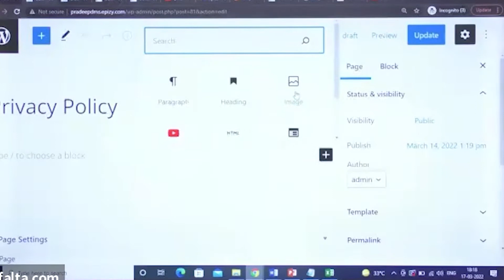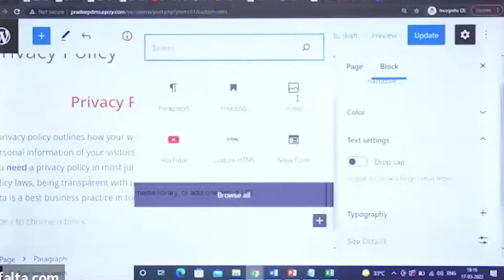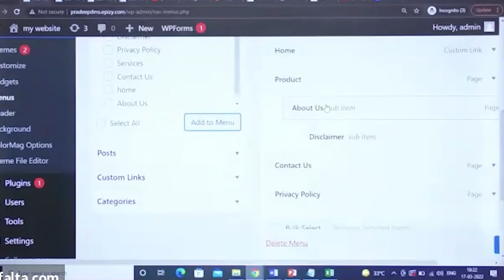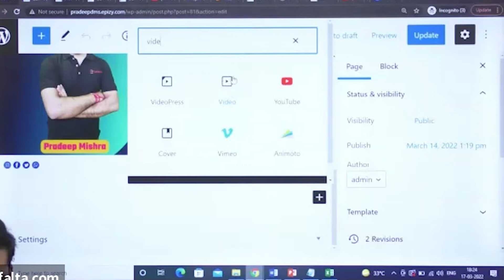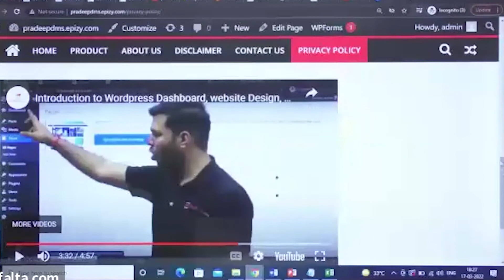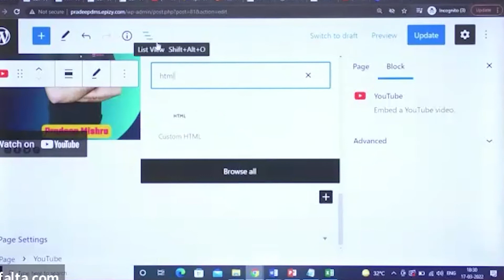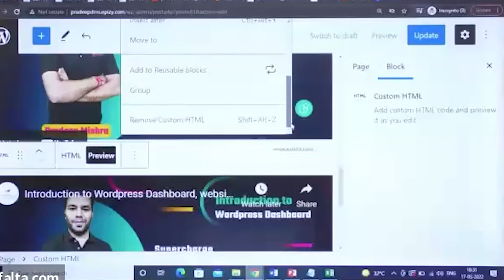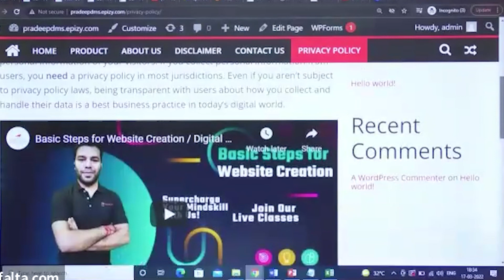How to Create Pages in Wordpress Website. /Digital Marketing Guidance/ Safalta skills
In this Video, We are Explaining about How to Create Pages in Wordpress Website. Please do watch the complete video for in depth Information.
✔ We can help you to create a Career in  Digital Marketing Feild also help  to take your business to new heights.
✅ How to Create Pages in Wordpress Website?
✅ How to Create Privacy Policy Pages in Wordpress Website.
✅ Step by step guide to Learn to Create Pages in Wordpress website?
✅ Why Pages are important in website.

Mr. Pradeep Kumar Mishra has more than six years of professional experience in the field of Digital Marketing as a Corporate Trainer and an Industry Expert.
His expertise and experience stretches from his association with top-notch Companies to a Professional Digital Marketing Trainer.
He has been associated with the field of Digital Marketing in different domains like E-commerce, Education, Real Estate and Media. Not all but some of his achievements have been:

 👉 Achieved Google Scholar Certifications.
 👉 Received more than 100 Certifications from giants like Google, Accenture, Microsoft, Twitter, Facebook, Instagram, YouTube Hubspot, Semrush and Wix.
 👉 Amazon Trained E- Commerce Specialist.
 👉 Trained and mentored more than 20,000 Professionals in Digital Marketing.
 👉 Conducted more than 150 Workshops in Colleges.